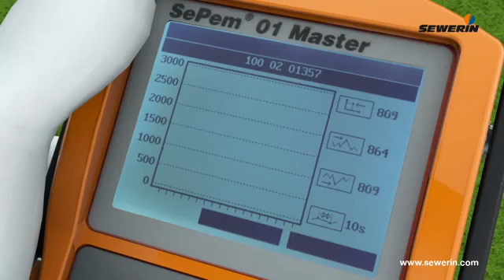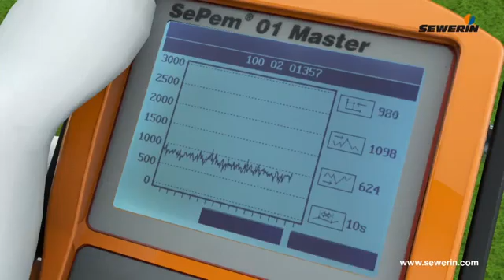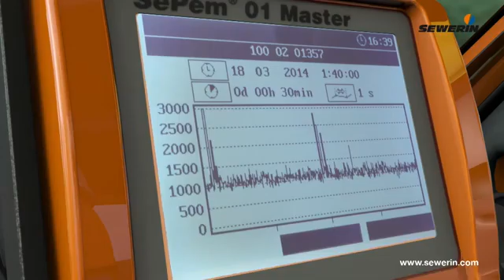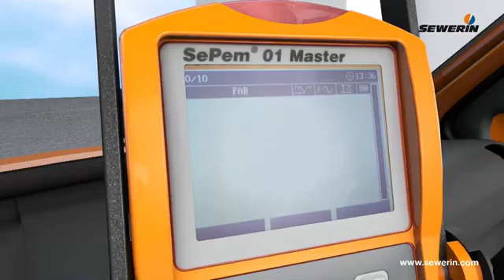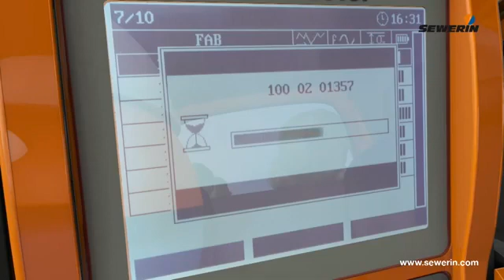SePem 100/150 water leak detection by leak noise logging.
Detect water losses early

Leaks in water pipe networks can result in significant water losses. Thanks to systematic monitoring of the network with SePem® data loggers, you can reliably identify existing leaks and catch new ones early on – much faster than with conventional methods.

Systematic leak detection

The SePem® system comprises the SePem® 01 Master receiver as well as any number of data loggers; the SePem® 100s are preferable for mobile use whereas the SePem® 150s are designed for permanent use. They are magnetically attached to valve rod extensions, or to hydrants or other fittings in the pipe network. The microphone integrated in the logger converts the structure-borne noise in the line to a sound signal. This is cyclically recorded during times of low consumption – usually during the night between approx. 2:00 am and 4:00 am, when there is very little sound interference in the surrounding area, if any. On a leak-free line the noise level measured during this time is virtually zero. If there is a leak in the pipeline, the noise logger will measure values much different to zero, thus indicating a leak.

SePem® 100: data loggers for mobile use

The SePem® 100 data loggers with integrated aerial are perfect for mobile use in the water pipe network. They are placed on fittings at measuring points in a specified section of network and record the level for a programmable period of time during the night – usually half an hour. The loggers are collected in the next day. The measurement data is transmitted to the SePem® 01 Master by radio. Noticeably high measurement values indicating a leak are immediately flagged up by an audible signal. This is a reliable way of detecting existing leaks. The data loggers are then successively inserted in other sections of the network until the whole network has been checked.

SePem® 150: safety through permanent monitoring

The SePem® 150 data loggers are designed for the stationary monitoring of water supply networks. They have an external aerial and are permanently fixed to fittings. The SePem® 150s record the minimum level every night for a programmable period of time, for example half an hour. The locations are periodically patrolled, for instance daily or weekly, when the noise loggers send their data telegrams to the SePem® 01 Master. Unlike the mobile application, there is no comparison of the absolute levels of two measuring points, but rather a relative change in the level at a measuring point means that a new leak can be very quickly identified.

Sturdy technology you can rely on

The data loggers feature the high protection class IP68. The housing is made of stainless steel and a special, tried and tested plastic, which is also used, for example, in the housing of pumps used in sewage treatment. This makes the SePem® 100 and SePem® 150 totally waterproof and dustproof, resistant to all corrosion and other stresses and suitable for use in all environments.

With a battery life of many years, the SePem® 100s and SePem® 150s are operational for a long time and are equipped for any task.

Reliable and efficient

The SePem® 100 and SePem® 150 data loggers feature highly sensitive Piezo microphones, which are specially optimised for leak detection and can pick up noises over very large distances.

The data can be read out easily by bidirectional radio. In the case of the permanently installed SePem® 150 loggers, you do not need to open the covers; simply drive by with the SePem® 01 Master to record the data.

As well as the minimum level, the transmitted telegram contains the width and frequency of the noise and is clearly displayed on the SePem® 01 Master screen. There are additional options for verifying the measurement results, for example by precluding sound interference such as rain, traffic, power lines etc.

During the patrol, a full data set containing the plot of the last measurement can also be retrieved at the touch of a button from every SePem® 150 logger in addition to the data telegram. Again, it is not necessary to open the manhole cover to obtain all of this data. A brief pause within the radio range of the SePem® 150 is sufficient.

Convenient to use

The online measurement function allows you to take current measurements on site which can be displayed on the SePem® 01 Master. For example, this means that you can check the suitability of measuring points during the day at the time of installation before the actual measurement at night or determine appropriate installation intervals. Or you can verify the plausibility of measurement data collected overnight directly on site.

The measuring times and periods of radio activity are freely programmable.

The SePem® 01 Master, with its simple and intuitive menu navigation, provides fast and reliable results and can also be reliably operated by less experienced users.

Mohammed Sharif Shaikh.